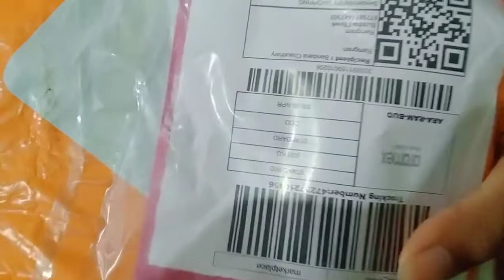Rs 199 only🤩 ||Unboxing Online Daraz product